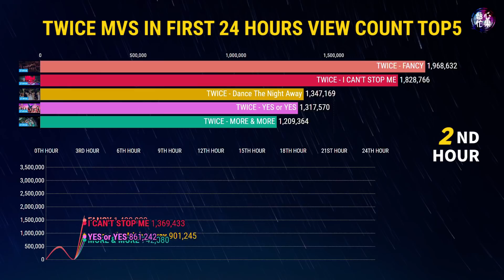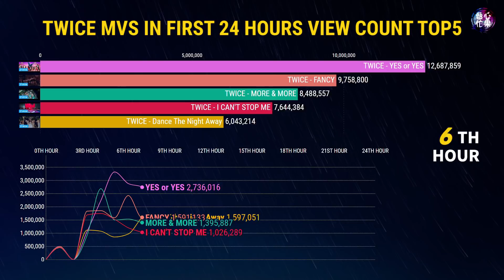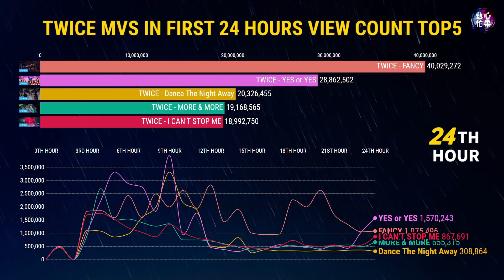[TOP 5] TWICE MVS FIRST 24 HOURS VIEW COUNT ON YOUTUBE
TWICE most viewed MVs in first 24 hours on YouTube.

♫Track: Diviners X Riell - Slow

♫Song: YaZhe and Melone - Memory